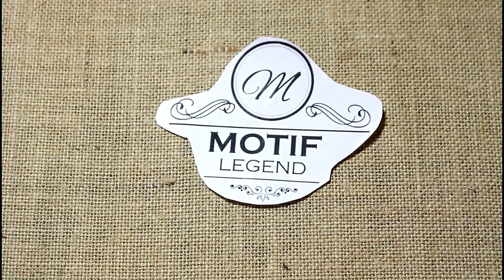How To Properly Care For Your Recording Studio Microphone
Hayden Jamal discusses how to properly care for your recording microphone for your home studio. Complete with good ideas on things not to do with your microphone.

Song At The End Of The Video:
Directed & Edited by Hayden Jamal
Connect With Hayden Jamal:
About Hayden Jamal- Recording Artist & Consultant

Matthew-Jamahl Hayden (born August 3rd), known mononymously as Hayden Jamal, is a Black-American rapper, songwriter, producer, and entrepreneur. Hayden Jamal initially gained recognition as a rapper and video blogger on youtube in the mid-2010’s creating videos about home studio equipment. Intent on pursuing a career as a rapper, he releases songs on a semi-weekly basis. Hayden Jamal is also known to have coined the term “Igloo” and “Little Igloo” for the state of Minnesota.